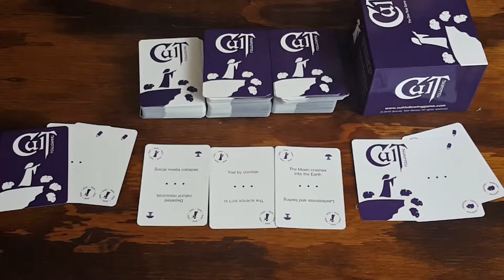Cult Following - Unfiltered Gamer - Kickstarter Card Game Review